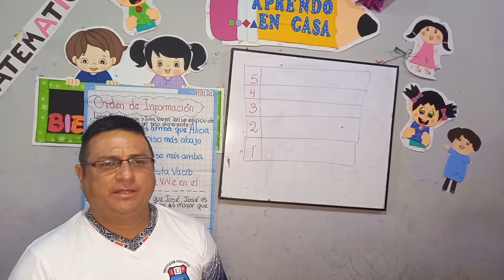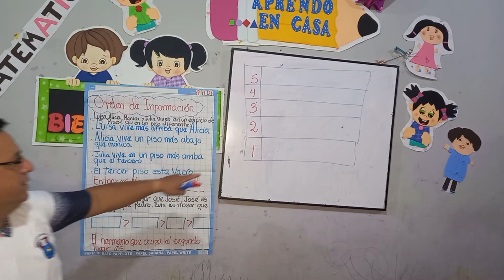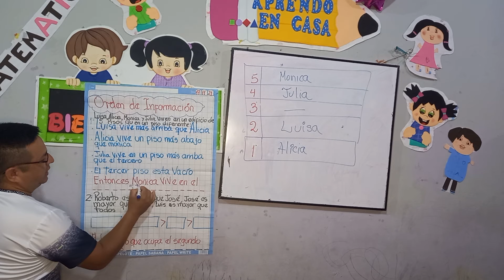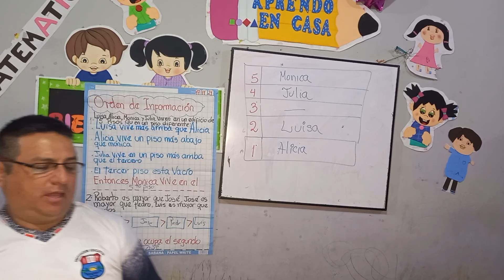Orden de Información Matematica 17/11/2021 Ptofesor Roger Diaz